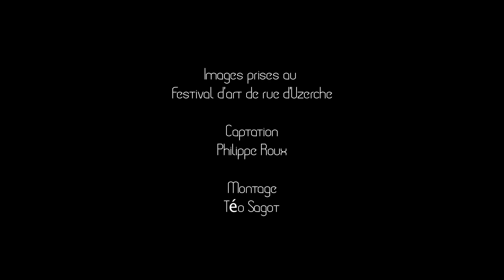45° Sans Eau